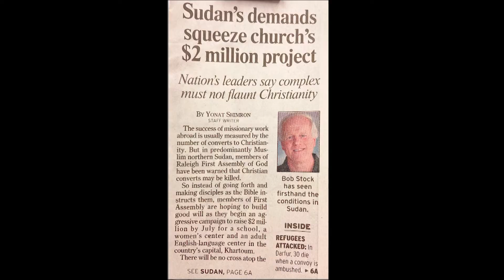20 Year Celebration with The Harveys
Celebrating the Harvey family's incredible 20-year milestone and commitment to serving Cross Assembly! 🥳